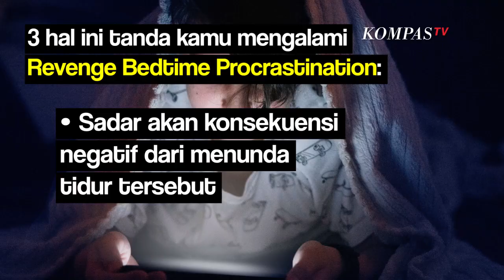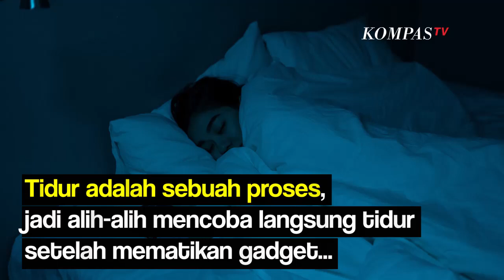Begadang Jangan Begadang, Nanti Kena Revenge Bedtime Procrastination, Apa Itu?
Perilaku tersebut dikenal dengan Revenge Bedtime Procrastination alias menunda waktu tidur demi bisa bersantai.

Umumnya dilakukan oleh orang yang tidak punya waktu luang di siang hari, untuk mendapatkan kesenangan.

Melansir Health.com, berikut adalah tanda-tanda Revenge Bedtime Procrastination.

Menunda tidur dan mengurangi total waktu tidur karena bangun tetap harus pagi. Tidak ada alasan untuk menunda tidur tersebut, bukan karena ada kerjaan, event, ataupun sakit tertentu.

Kemudian jadi berkembang karena keasyikan, tanpa disadari, waktu sudah menunjukkan dini hari dan kita sudah kehilangan momen tidur yang amat berharga sekaligus penting untuk tubuh.

"Tidur kronis kurang dari enam jam (per malam) memberi Anda kemungkinan kematian tiga sampai lima kali lebih tinggi dalam lima tahun ke depan. Saya mengerti, ingin waktu ekstra untuk mengejar ketinggalan, tetapi Anda membayar harga untuk itu", beber Abhinav Singh MD, MPH, FAASM, D.ABIM-SM, Direktur medis Indiana Sleep Center.

Singh menegaskan, tidur adalah keterampilan bertahan hidup yang mendasar dan terprogram pada manusia.

Tidur adalah sebuah proses,  jadi alih-alih mencoba langsung tidur setelah mematikan gadget lakukanlah persiapan dahulu seperti membuat tubuh lebih santai, tutup Singh.

Baca Juga Hati-Hati, Kematian Bisa Menghampiri saat Kamu Tidur, Berikut Deretan Penyebabnya di

Editor Video & Grafis: Arief Rahman